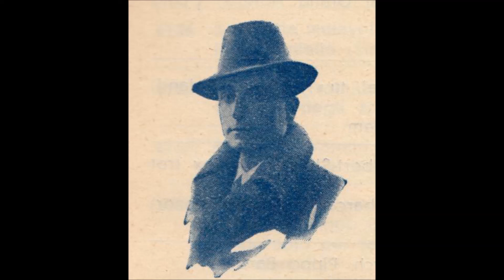Anacleto Rossi - La cucaracha (Savino - Galdieri)